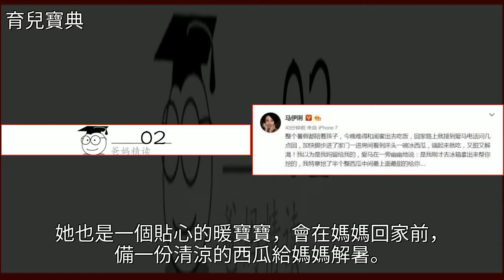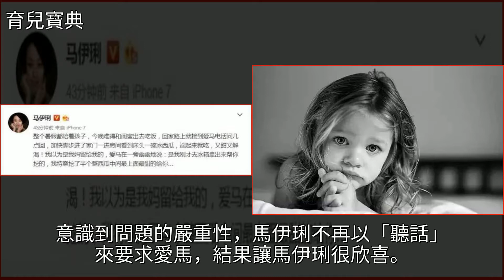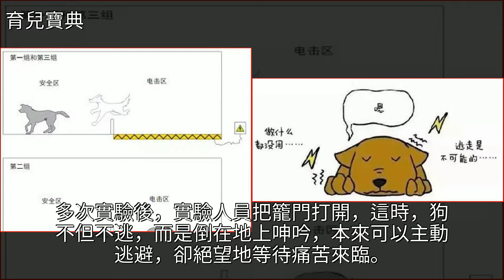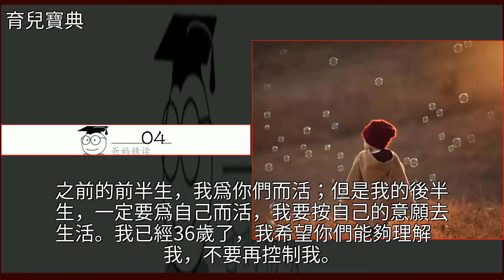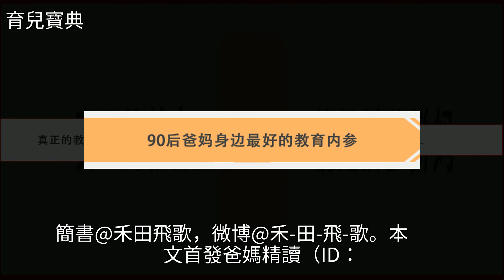被聽話毀掉的中國孩子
被聽話毀掉的中國孩子黃侃,狗,馬伊琍,竇靖童,簡書被聽話毀掉的中國孩子黃侃 狗 馬伊琍 竇靖童 簡書